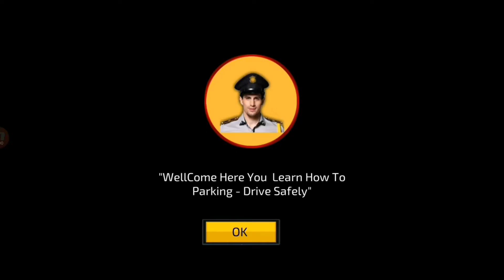Police Multiple Luxury Prado Car Parking Game - Android Gameplay [HD]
Play spooky stunt police parking game & enjoy the fun of best car driving. 🅿 🚓

Get Police Parking Adventure - Car Games Rush 2019 and enjoy the unique driving fun beyond the expectations. 🏎 🅿 🚓